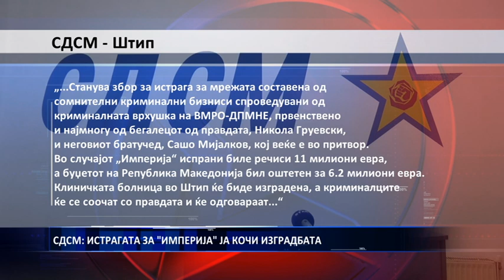ПРЕС ВМРО ДОСЕГА ЌЕ ЈА ИЗГРАДЕШЕ КЛИНИЧКАТА БОЛНИЦА 08 12 2018